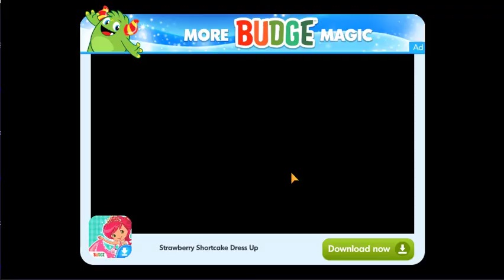Hot Wheels Unlimited Game Android Hot Wheels Game for Kids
Buckle up! Get ready to blast full throttle around Hot Wheels™ Islands! Here we’re all about awesome cars, crazy challenges and building the coolest racetracks around. Head on over to Hot Wheels™ City to test your skills with fun puzzle or racing challenges. When you’re all challenged out, take your rides to the Build-A-Race Festival where you can craft your own mega-tracks and race against friends! Start your engines, this is going to be an awesome ride!

BUILD – Fuel your imagination with the ultimate Hot Wheels™ Track Builder on mobile! Bring to life the craziest stunt courses full of twisted loops, daring jumps, blazing boosters and epic ramps. Dare to make your racetracks full of monstrous Nemeses? Clash with the Gorilla’s stomp or Shark’s chomp! Ready, set, build!

RACE – Blast off at blazing speed on your own mega-tracks! Racing is super fun and easy: use your finger to steer and drift along the racetrack to make your way to victory! Get in the driver’s seat to take on epic stunts, daring jumps and twisted loops. Want to go faster? Smash that Boost button to go full throttle! Beware of the Nemeses!

CHALLENGE – Test your skills with a trunk-load of awesome challenges! If you are a puzzle fan, you are in for a treat with our track building puzzles. If you prefer fast driving and drifting, racing challenges are made for you. Then it’s simple: win a challenge to get a Red Wheel! Collect enough of them to unlock a rad new car or Monster Truck and cool track pieces.

COLLECT – Build your collection of legendary Hot Wheels™, like Rodger Dodger™, Bone Shaker™, Night Shifter™ or spectacular Monster Trucks. Test out their tricks for the thrill of a lifetime! You can collect them all in the ultimate garage!

COMPETE – Want to show off your daring new track? Start your engines to drift and race against your buddies in the 2-player mode.